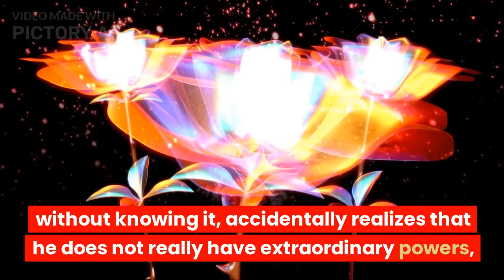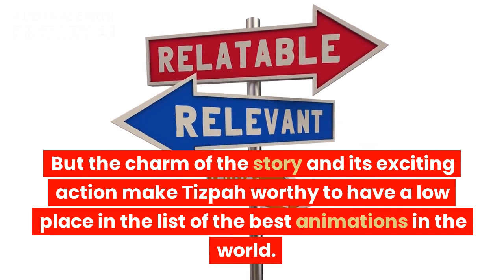The best animations in the history of cinema | Fast animation ( Bolt )